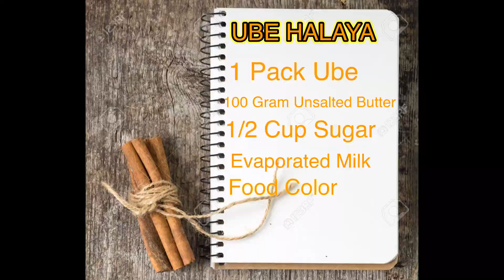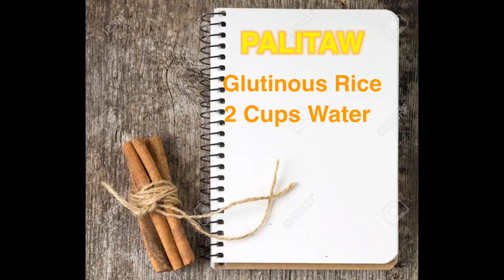How make Homemade Stuffed Palitaw with Ube Halaya Vlog # 9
Making your own style of cooking is really amazing. It might Similar to others but what matter is the way you cooked it and the way make it.